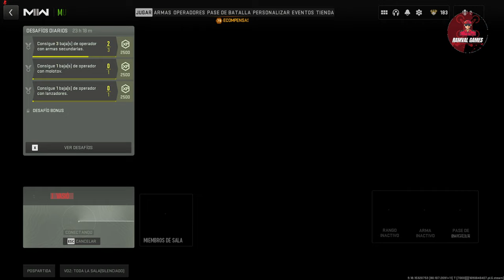WARZONE 2 TEMPORADA 4 MODO INVASIÓN